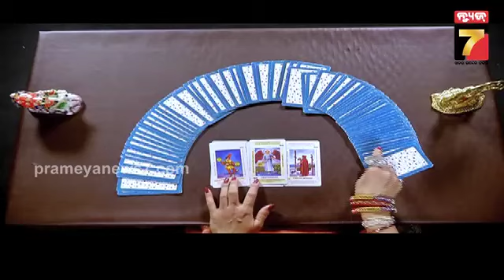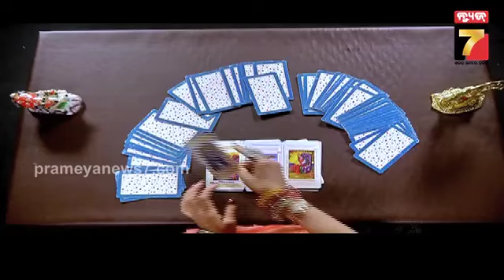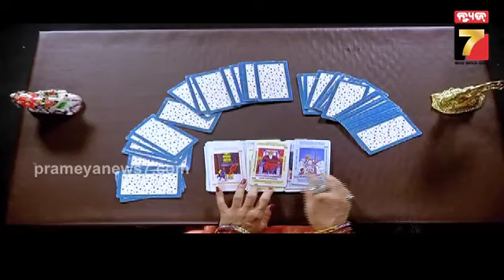Daily Horoscope | କେମିତି କଟିବ ଆଜି ଆପଣଙ୍କ ଦିନ ? | August 3, 2024 | PrameyaNews7